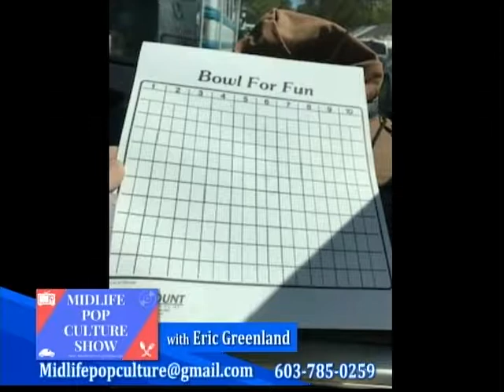Midlife Pop Culture show. Season Finale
Join Mr. G as he celebrates the season finale of the midlife Pop Culture Show. This show features some of classic call ins, What’s in the bag? and a new song about dogs.